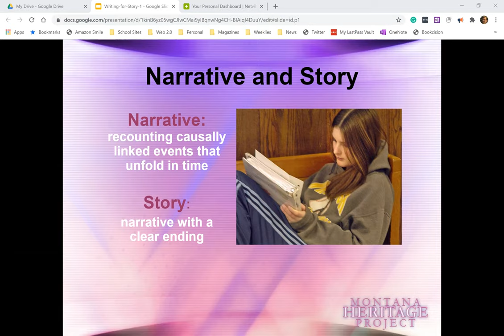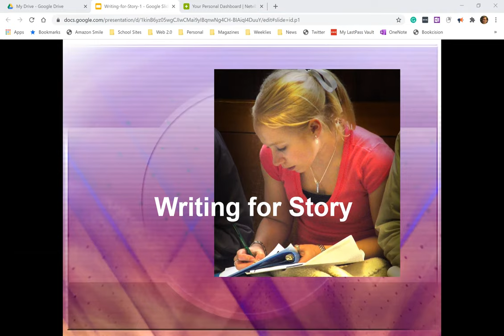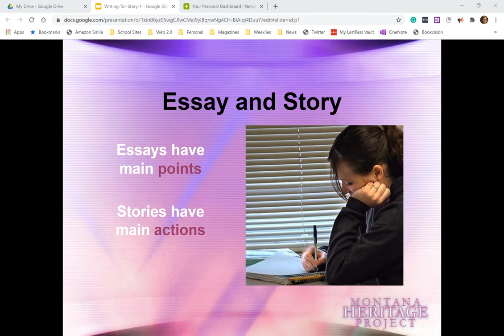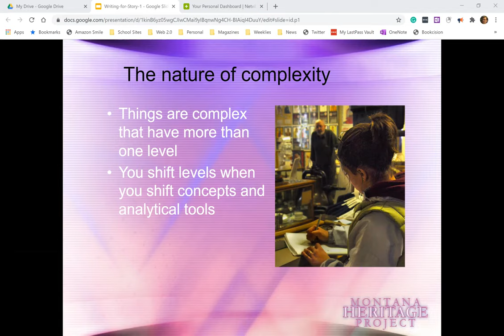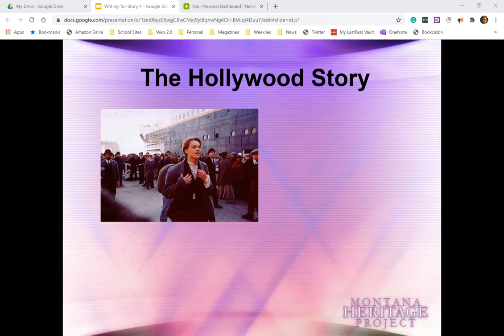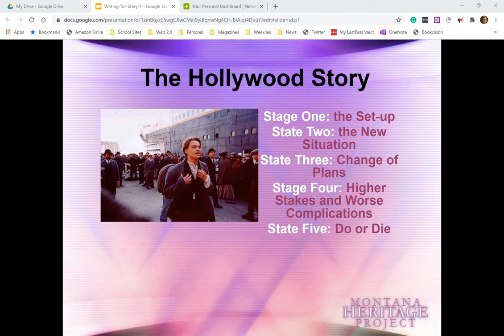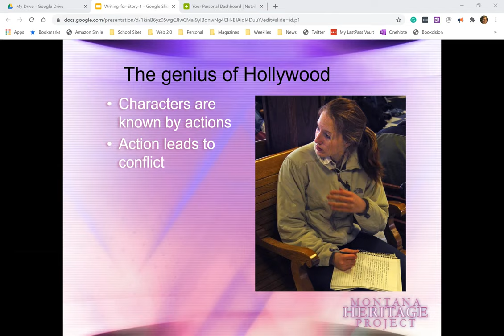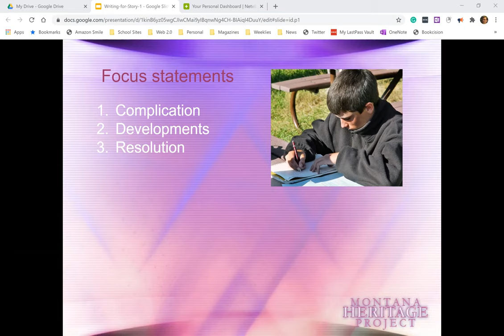Writing for Story - Part 1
A story is not an essay. What you learned about plot in middle school is the key to turning your personal experience into a rich and satisfying story.